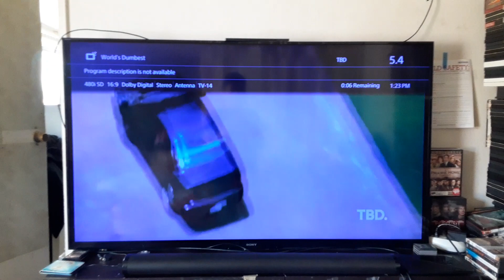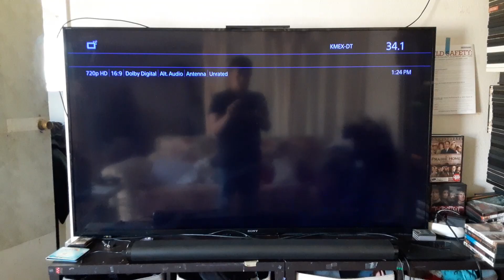Digital TV Channel Testing on 4/24/24